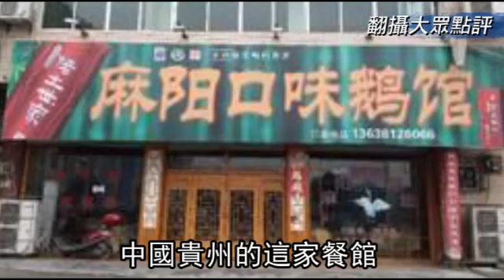惡男調戲餐館千金 警官竟然幫著打--蘋果日報 20141210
【動新聞╱綜合報導】中國貴州的一家餐館日前被人打砸，而鬧事的竟然是當地刑警大隊的副大隊長。這位名叫鄧剛華的警官和朋友阿龍在櫃台結帳時，阿龍竟然色瞇瞇的把嘴嘟到老闆女兒阿雪的臉上，阿雪嚇得大叫「離我遠一點」，兩人口角時警官的老婆竟然抓起阿雪的頭髮，拖到店外壓在地上痛毆，沒想到警官也出手跟著打，家人衝出去救阿雪，結果一夥人都被帶回警局筆錄。

沒想到在警局時，阿雪的爸爸、也就是店老闆文學，竟然接到店員打來的電話，一幫人趕回店裡，看到10幾個人正在又打又砸，結果老闆的頭被砍了2刀，女婿的手還縫了7針，兩個人都在醫院躺了一個多禮拜，而當時警察竟然只勸走滋事分子、沒逮捕人，而鬧事的警官就在其中。

更誇張的是，隔天又有人到店裡鬧事嚇跑客人，而這個人也在鬧事分子當中。還有鄰居聽到當天警察的老婆離開後打電話撂人。目前這名警官已經被停職調查，
而另外3個人也被拘留。

餐館老闆因為女兒被警官的朋友輕薄而替女兒出頭，沒想到頭竟被砍了2刀。
翻攝騰訊新聞

惡男調戲餐館千金
警官竟然幫著打
中國貴州的這家餐館
日前被人打砸
而鬧事的
竟然是當地刑警大隊的副大隊長

這位警官和朋友阿龍
在櫃台結帳時
阿龍竟然色瞇瞇的
把嘴嘟到老闆女兒阿雪的臉上

離我遠一點

兩人口角時
警官的老婆竟然抓起阿雪的頭髮
拖到店外壓在地上痛毆
沒想到警官也出手跟著打
家人衝出去救阿雪
結果一夥人都被帶回警局筆錄

蛤  又來了

一幫人趕回店裡
10幾個人正在又打又砸
結果老闆的頭被砍了2刀
女婿的手
還縫了7針
兩個人都在醫院躺了一個多禮拜
而當時警察竟然只勸走滋事分子
沒逮捕人
而鬧事的警官就在其中
更誇張的是
隔天又有人
到店裡鬧事嚇跑客人
而這個人
也在鬧事分子當中
還有鄰居聽到當天警察的老婆
離開後打電話撂人
目前這名警官
已經被停職調查
動新聞  黑警到處都有   報導